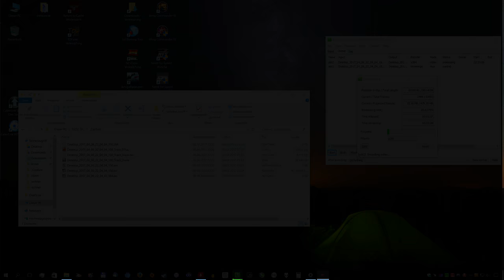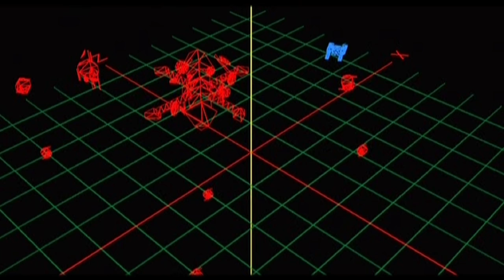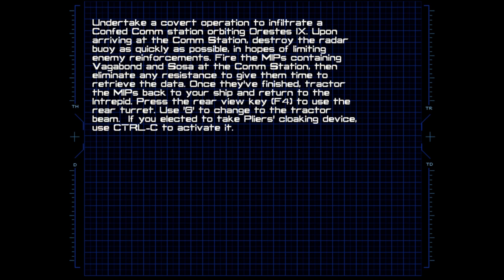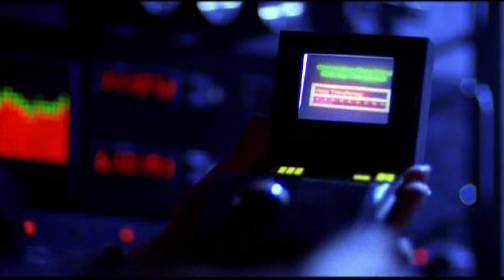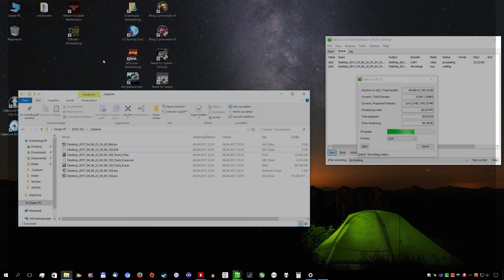9 - Wing Commander IV - Der Datenklau bei den Konförderierten